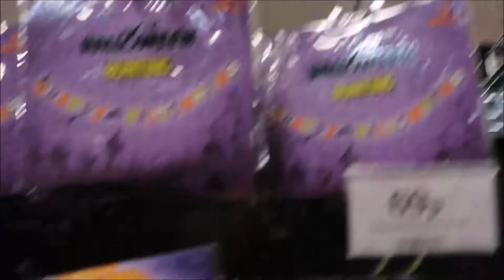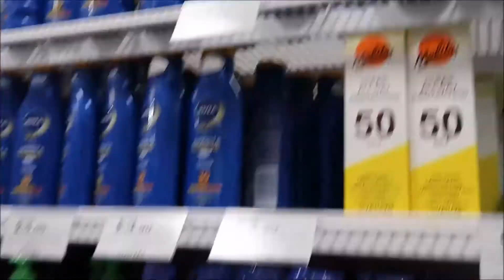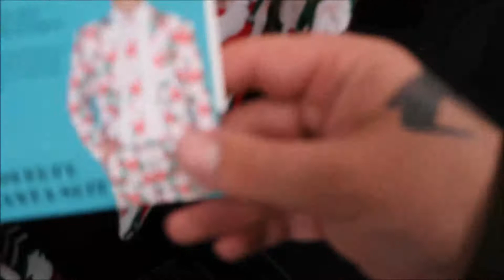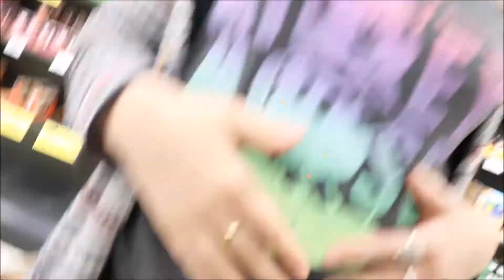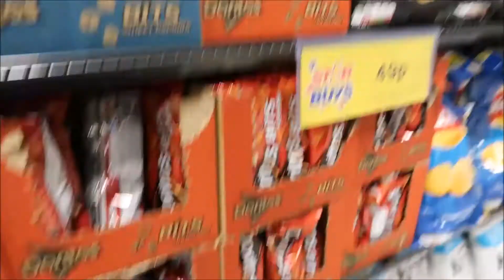THE WORLD'S BIGGEST HOME BARGAINS! - VLOG 99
Day 99 of the vlog and we visited a huge Home Bargains!

Cameras Used:
Canon IXUS
iPhone 5s